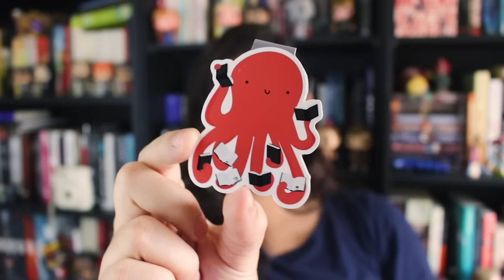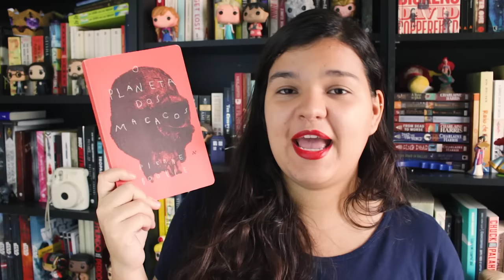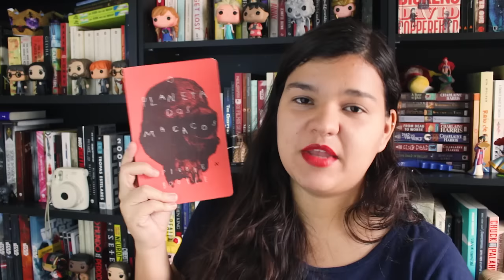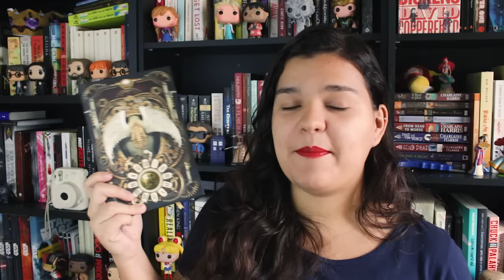TAG MINHA ESTANTE MEU MUNDO | Bruna Miranda #014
A TAG Minha Estante Meu Mundo foi criada pelo canal Livr Isa e hoje eu vim responder pra vocês!

✖ LIVROS MENCIONADOS:
- The Absolutely True Diary of a Part-Time Indian (Sherman Alexie)
- The Infinity Moment of Us (Lauren Myracle)
- Binge (Tyler Oakley)
- The Archived (Victoria Schwab)
- Lua de Larvas (Sally Gardner)
- O Planeta dos Macacos (Pierre Boulle)
- Uma História Meio que Engraçada (Ned Vizzini) *disponível de graça no Kindle Unlimited
- Aristóteles e Dante Descobrem os Segredos do Universo (Benjamin Alire Saenz)
- Academia Jedi (Jeffrey Brown)
- Jurassic Park (Michael Crichton)
- O Circo Mecânico Tresaulti (Genevieve Valentine)
- Heartless (Marissa Meyer)
- Quatro Estações (Stephen King)
- Smoke and Mirrors (Neil Gaiman)

Periscope || @brumiranda